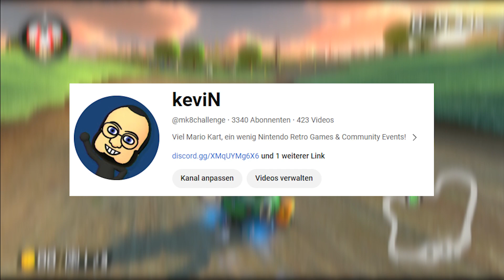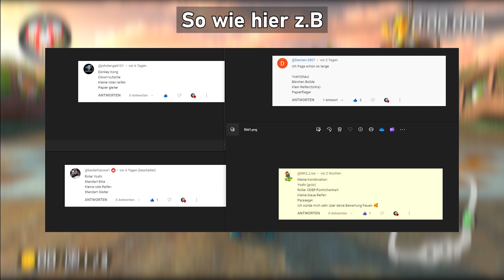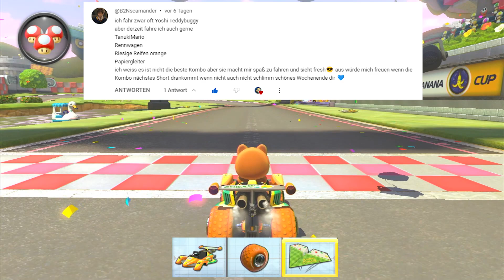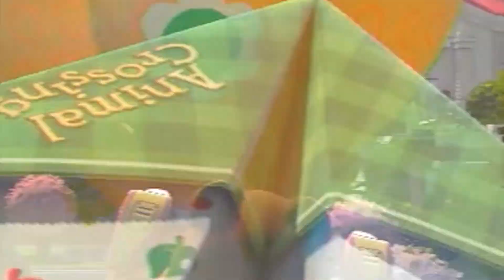Ich bewerte deine Kombination in Mario Kart 8 Deluxe! #5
In der 5. Ausgabe werden wir 19 weitere Mario Kart 8 Deluxe Kombinationen fahren und bewerten! Viel Spaß ;-)

0:00 - 1:50 Intro/Ansage
1:50 - 2:43 Kombination von @no_oneknowsmyname
2:43 - 3:20 Kombination von @jaokkowastaken
3:20 - 3:57 Kombination von @kaiderhaiuwe1
3:57 - 4:36 Kombination von @1nonly_Strich
4:36 - 5:12 Kombination von @JorisLutz-hy2xd
5:12 - 5:50 Kombination von @Schmali_Benni
5:50 - 6:28 Kombination von @no_oneknowsmyname
6:28 - 7:06 Kombination von @SepplBasti2
7:06 - 7:43 Kombination von @maexjones3159
7:43 - 8:23 Kombination von @black-ze2mv
8:23 - 9:00 Kombination von @johnlange4101
9:00 - 9:38 Kombination von @Demien-2507
9:38 - 10:16 Kombination von @tropic_99
10:16 - 10:53 Kombination von @no_oneknowsmyname
10:53 - 11:31 Kombination von @LazyTowersOG
11:31 - 12:09 Kombination von @Iss.a2308
12:09 - 12:47 Kombination von @Nothingmc9
12:47 - 13:23 Kombination von @TobiasRundel
13:23 - 14:05 Kombination von @Iss.a2308

*** MÖCHTEST DU MEHR VIDEOS VON KEVIN? ***

Möchtest du mitspielen? Dann Join unseren Discord!